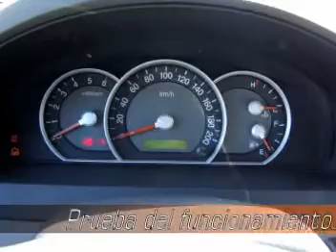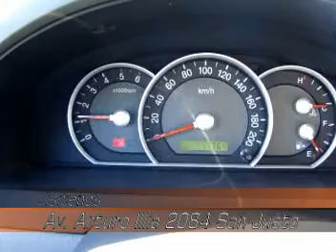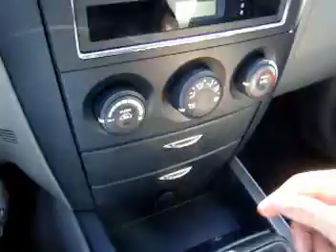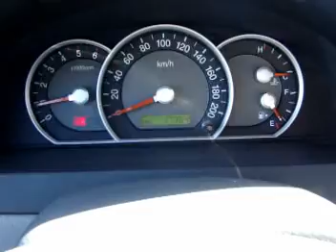ML 84080648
Video Migrado